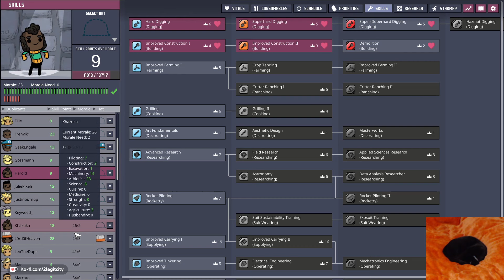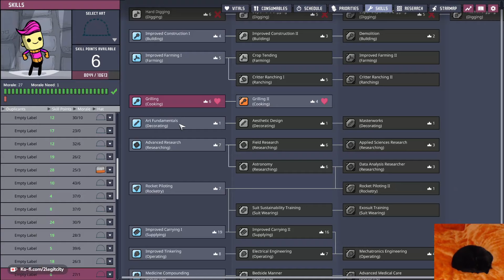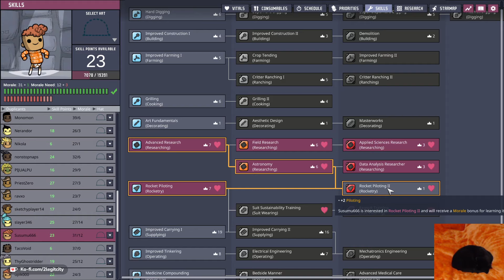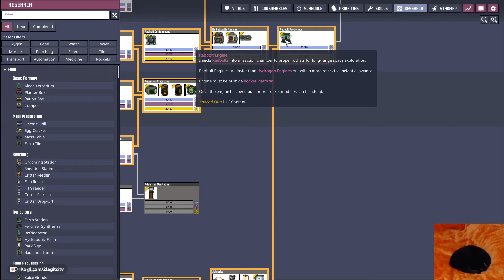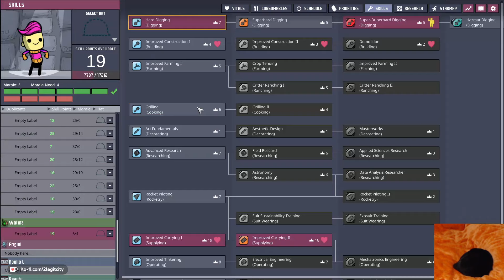Hydrogen Tame & Launch then Jorge Prep! - No Starter Geysers VOD Part 16 Oxygen Not Included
Unedited Twitch VOD of the "No Starter Geysers"

New "Themed" Oxygen Not Included Run where we can't use any of the geysers on the planetoid that we start on. Although oil resevoirs aren't considered a geyser, we aren't using those either. Second caveat of having to stay on the starter planetoid to prevent moving to avoid the challenge.

Goal:

- Sucessful & Stable Colony
- Either Objective of Temporal Tear or Building the Great Monument

Restraint:

- No Starter Planetoid Geyser Usage
- Must Seal Geysers